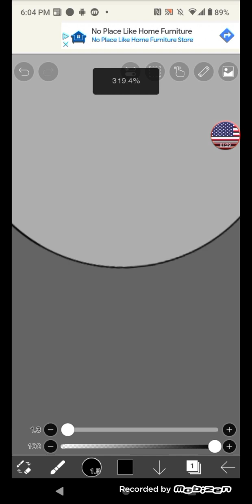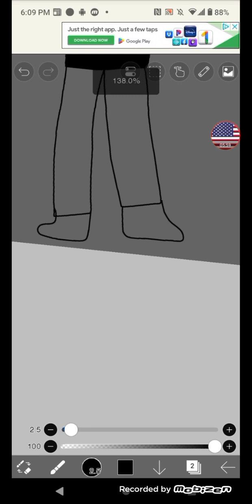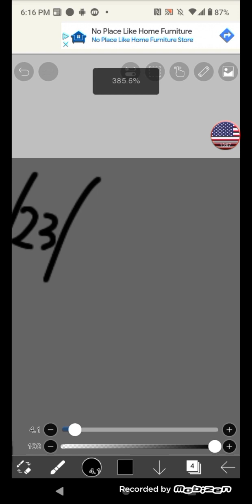John.M Browning Art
Try the free video editor CapCut to create videos! shot By Browning Automatic Rifle)

Corrvette Cuh:That should Make him leave Us alone